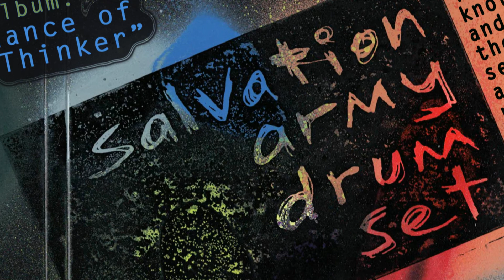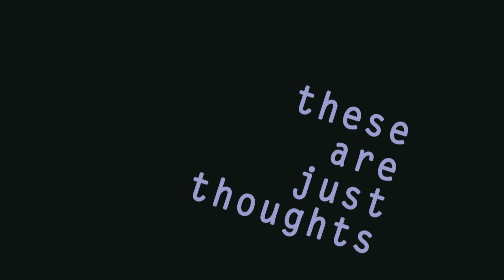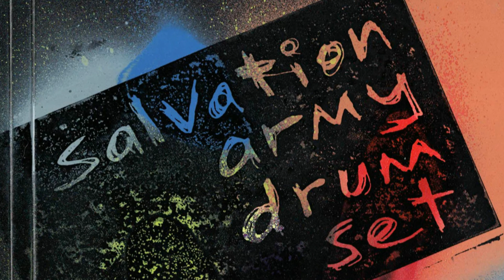salvation army drum set - "Castles falling"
Listen to the full album, "The Dissonance of Roland the Thinker," on Bandcamp, Spotify, iTunes, and beyond. Side effects may include temporal shifts. Enjoy now only.